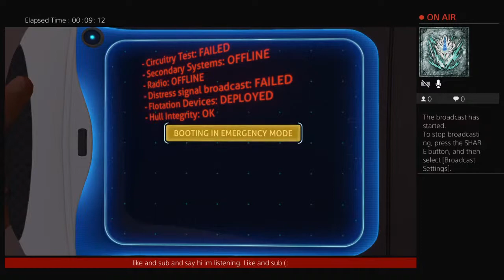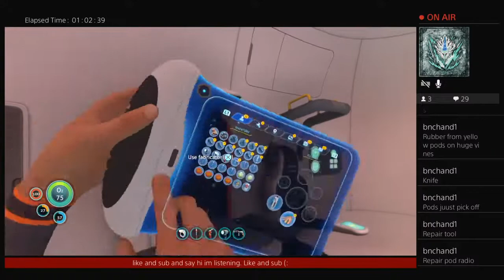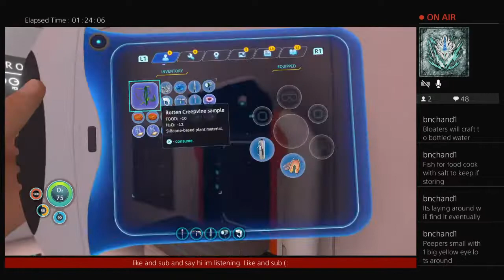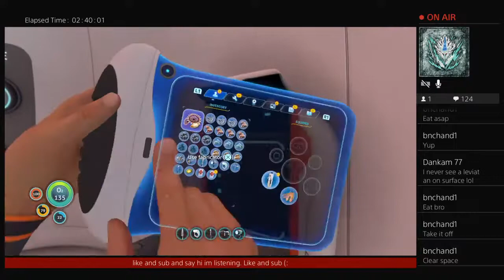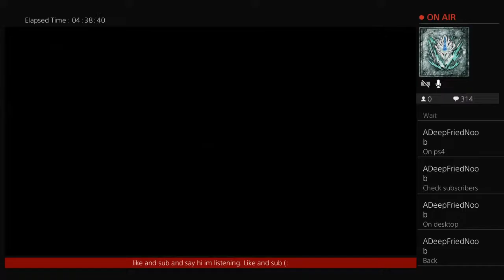Subnatica first time playing lets dive in ((road to 50 subs ))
Just a YouTuber playing some games